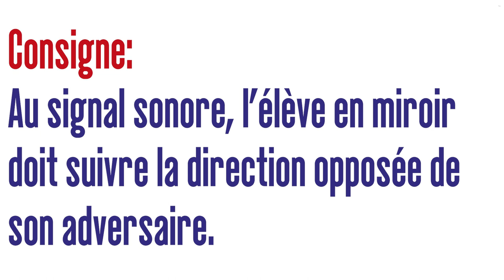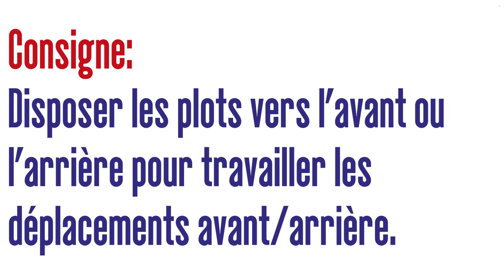SQUASH JEU D'ENTRAÎNEMENT : JEU DU MIROIR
Retrouvez un jeu d'entraînement adapté pour le squash. Avec du matériel simple, vous pouvez faire travailler le déplacement, la vitesse de réaction et le traitement de l'information.